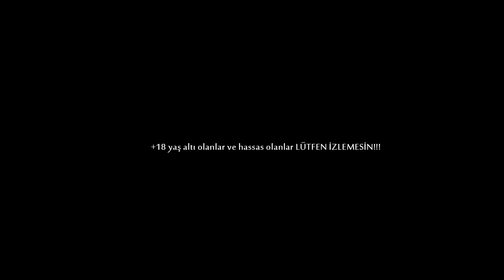[ DYING LIGHT ] #01/1 ★ Zombie Kıyametti !!! ★ PS4 | +18 | (Türkçe Altyazılı)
Konnichiwa minasan watashi wa PRINCE-VEJITA desuuuu :)

Dying Light | Playstation 4 | Open-World First Person Survival Horror Video Game | Facecam & Live Gameplay / Oynayış + Türkçe altyazılı

Umarım bu videomu beğenirsiniz, beğendiyseniz ltf beğeni / Like sembolüne basınız arkadaslar.

PRINCE-VEJITA

★ Kullandığım oyun Monitörü: ★

BENQ RL2455HM Gaming Monitor (LED 24-inch)
◈ AMAZON DE (Almanya)

★ Oyun kaydetme cihazı  ★

► Amazon DE (Almanya) Link:
◈ Elgato Game Capture HD60
◈ Hauppauge HD PVR 2 Gaming Edition
◈ HDMI 1x2 Splitter

► AMAZON UK (Ingiltere) Link:
◈ ELGATO HD 60
◈ Hauppauge HDPVR 2 Gaming Edition Plus
◈ HDMI 1x2 Splitter

Playstation 4 | XboxOne | PS3 | Xbox360 | Nintendo WII U | PC